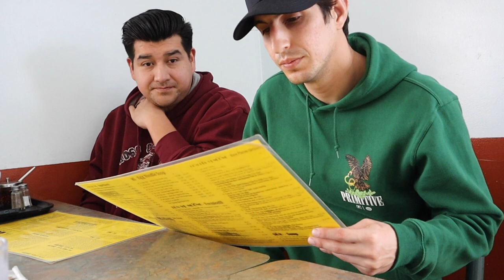Noodle Palace Mcheny St, Modesto, CA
Juan and Jose visit Noodle Palace in Modesto, CA
This is our first video and many more are coming, let us know where you want us to go next